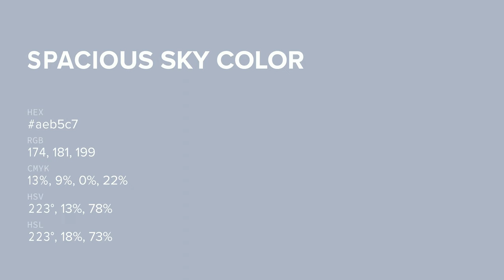Spacious Sky color aeb5c7 hex color - Blue color - Warm color aeb5c7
What color is Spacious Sky ? aeb5c7 hex color - Blue color - Warm color aeb5c7

Hex aeb5c7 Color Code is also known as Spacious Sky color.

Hex aeb5c7 Color code in RGB color code model is created after adding 68.24% red color, 70.98% green color and 78.04% blue color.
Hex aeb5c7 Color code in CMYK color (process color) code model is generated after subtraction of 12% cyan, 9% magenta, 0% yellow and 21% black.